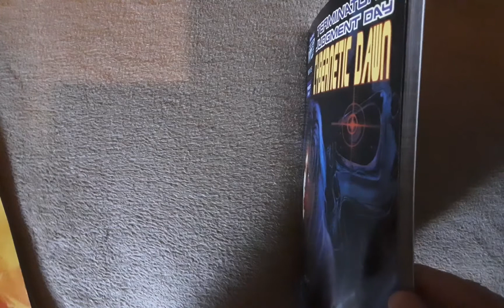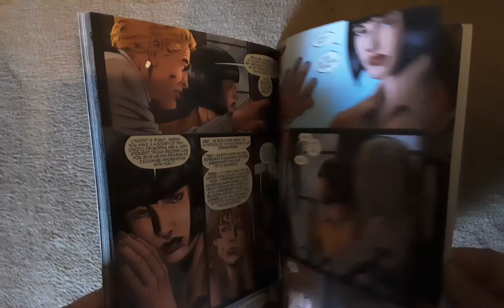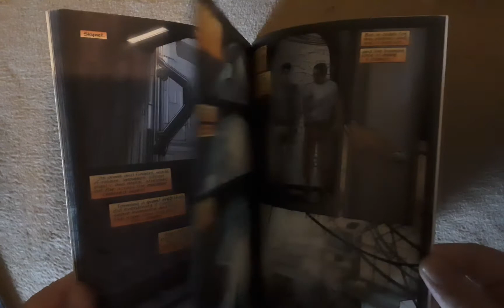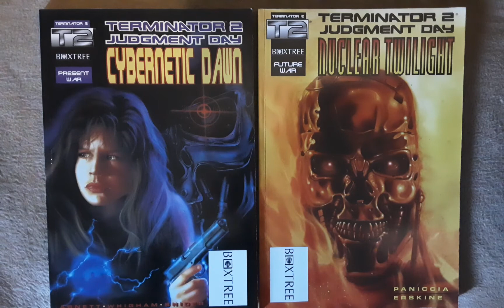Terminator Graphic Novels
Quick review of two T2 Graphic Novels published back in 1996 by Boxtree.  I believe these would have made a better T3 film and wrapped it all up nicely.